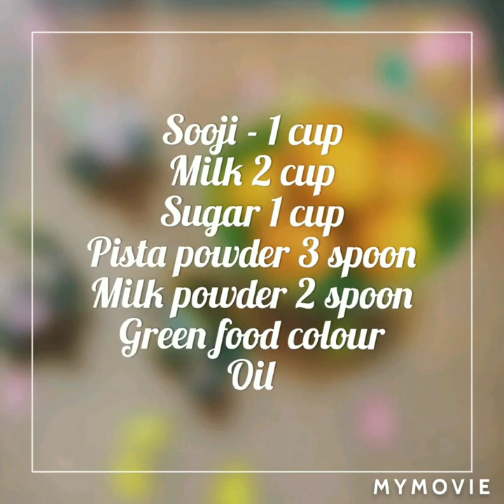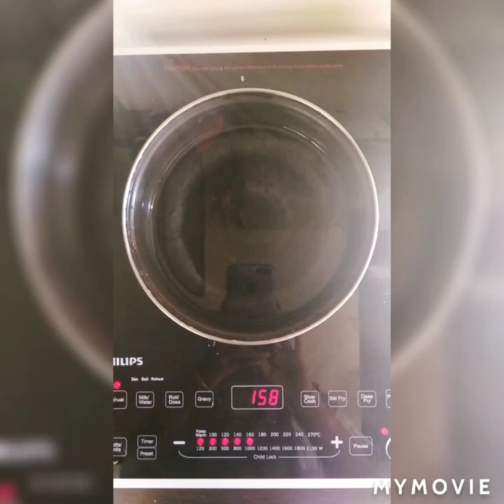Pista jamun(Tamil) no instant mix, no khova, no milk powder, just with 2 ingredients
Pista jamun,  no instant mix,  no milk powder,  no khova
just with two ingredients
Easy sooji jamun ( rava jamun)  with pista powder.
quick and unique jamun recipe
pista jamun in tamil.